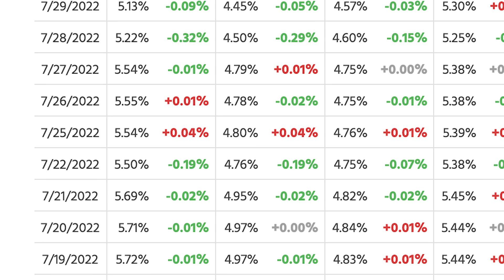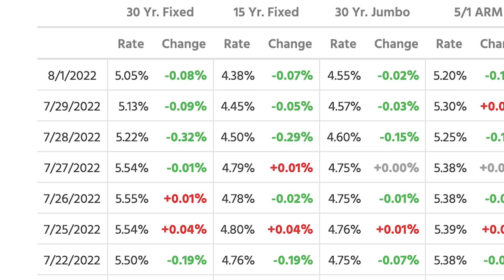Rates DROP! Did Moving To Myrtle Beach Get More Affordable?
Over the past few months we have seen a lot of changes in how you move to Myrtle Beach.  Inventory has gone up & interest rates have jumped exponentially. The government has made some radical changes to everything to combat inflation that has been running all over our country.  The changes though to interest rates & everything else has started to slow down the number of sales, but people are still moving to Myrtle Beach every day.

However, when you hear that the Federal Reserve is raising the rates, that isn't always a bad thing for buying a home.  In fact, with the recent corrections the government has done, it has actually started to lower mortgage rates making buying a home in Myrtle Beach a little more affordable.

Jeremy Blanton, REALTOR® | Myrtle Beach, SC
RE/MAX Southern Shores

I assist buyers looking for Myrtle Beach real estate and I work hard to market homes I list for sale in Myrtle Beach, SC as one of the best listing agents in the Myrtle Beach, SC market.  My promise to you when listing your home for sale is that I will expose your property to my network of over 40,000 connections within the first 24 hours of placing your home for sale in Myrtle Beach.

Are you looking to sell your home?